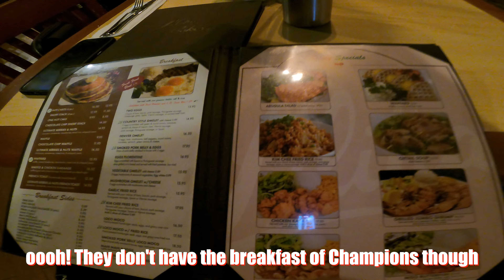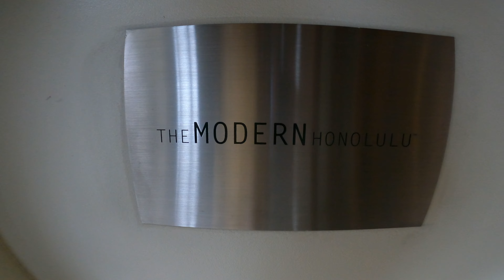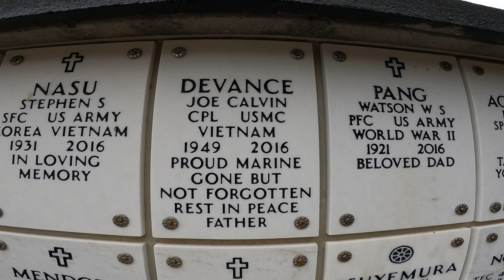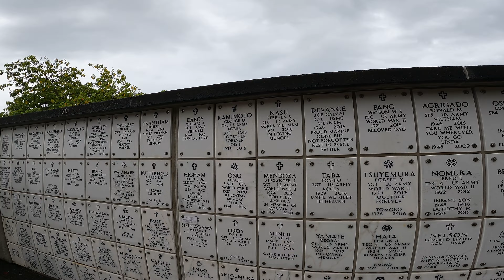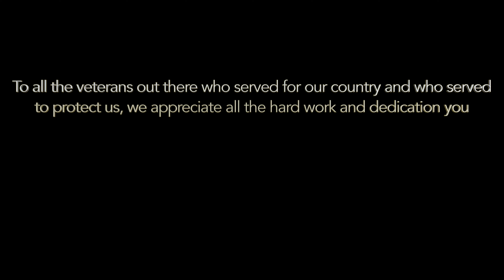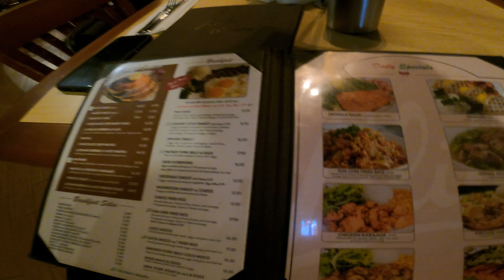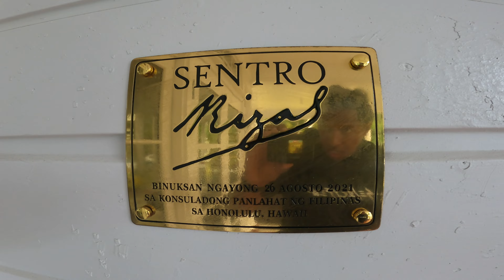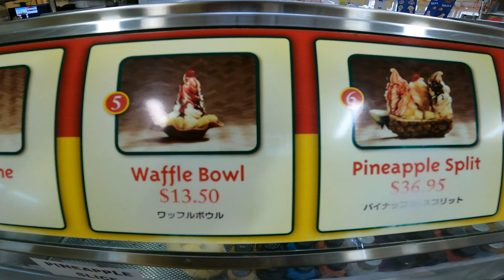Before Leaving Oahu | Pinoys Everywhere | Proud To Be One